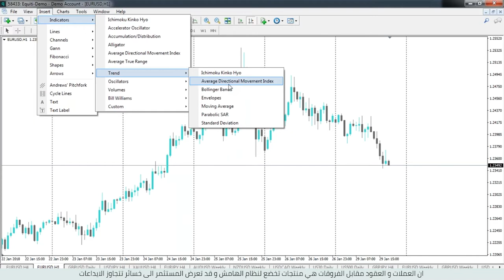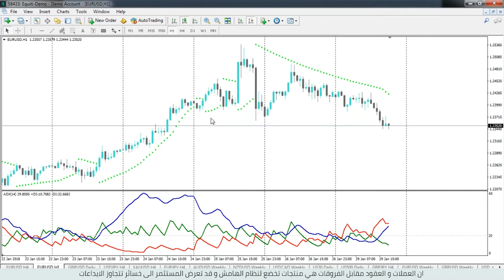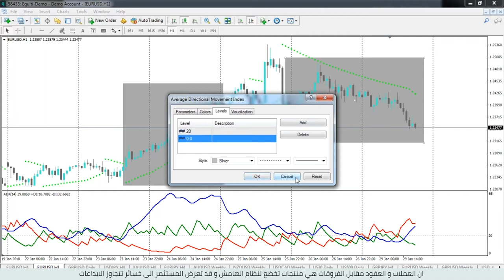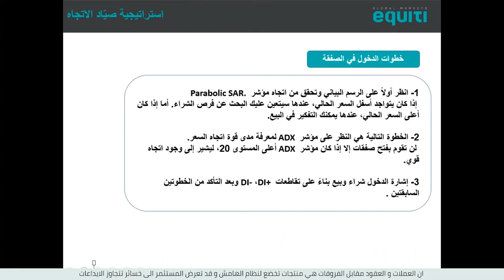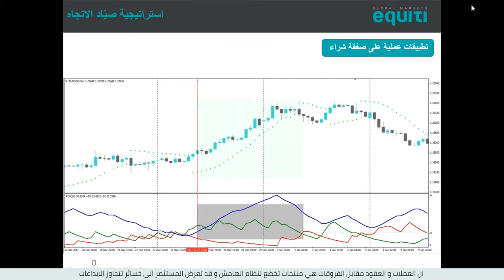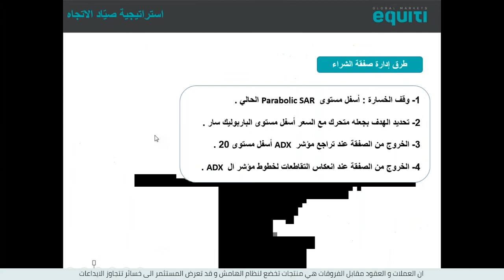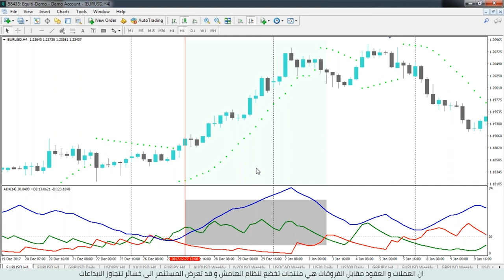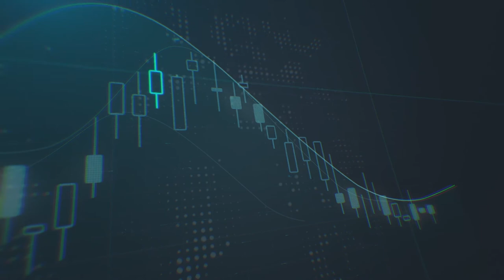استراتيجية صيّاد الاتجاه - محمد جهمي